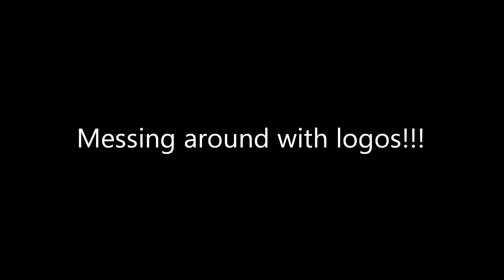Messing around with logos Paramount TV Closet Killer (1970)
LogosAreFun got his account back but i'll keep this archive up just in case this video goes down